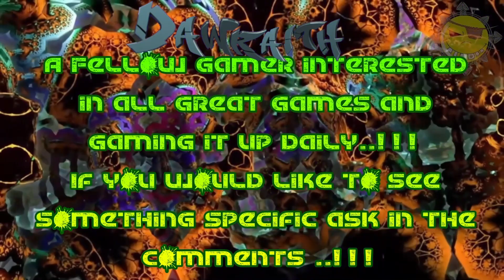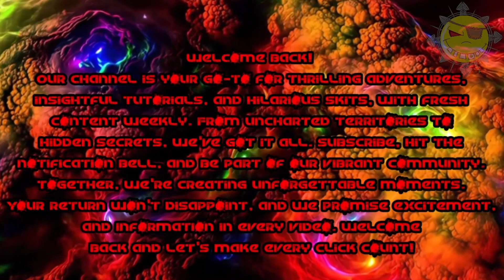HELLDIVERS 2 Exterminate Terminids